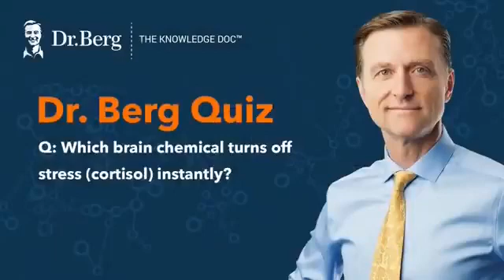Dr. Berg on GABA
GABA turns off cortisol